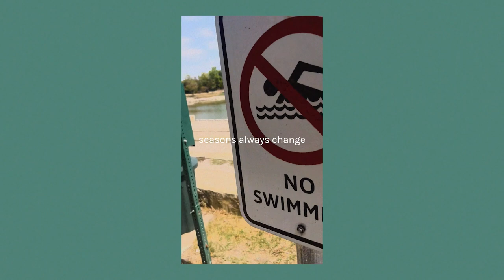Caitlin Mahoney - "Forest" (Lyric Video)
This is the official lyric video for "Forest" by Caitlin Mahoney, off her new album 'Name What I Need' out in early 2024.